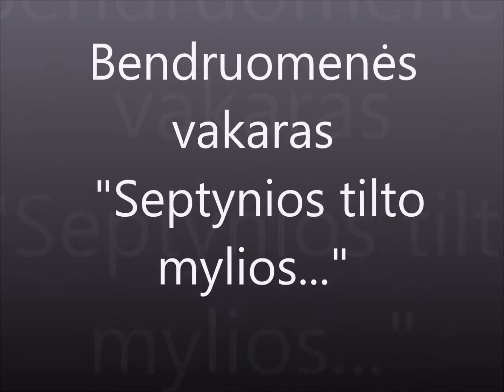Bendruomenes vakaras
Projekto "Klaipėdos kraštas - kultūrų kryžkelė" bendruomenės vakaras